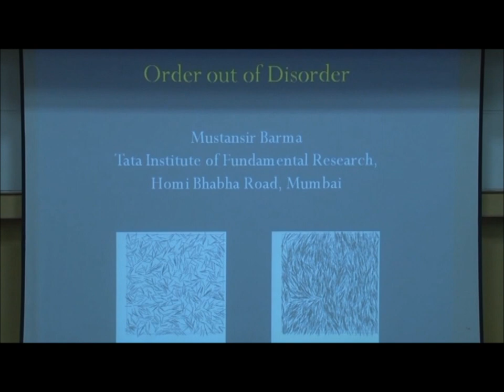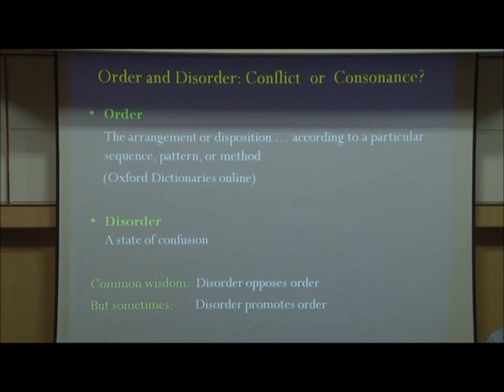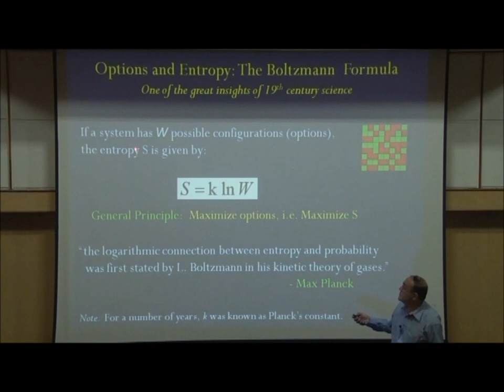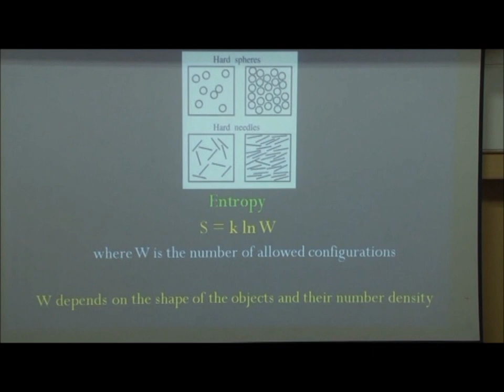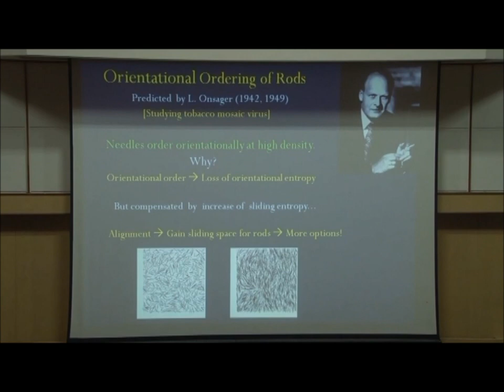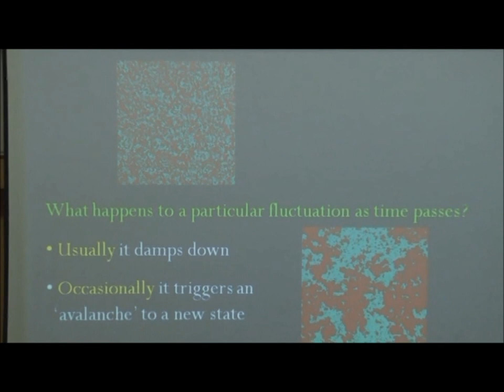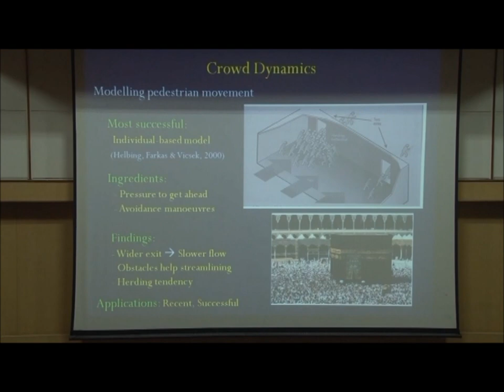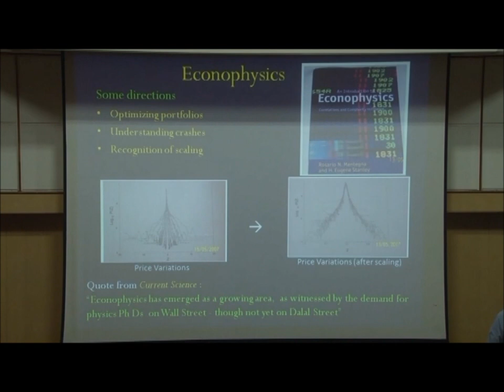Mustansir Barma Lecture, Techfest 2012, IIT Bombay